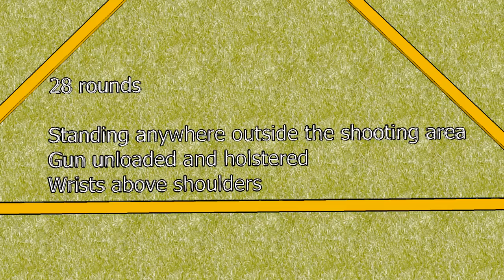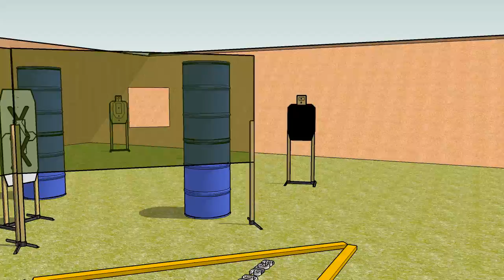Swarm | USPSA Stage Design | SketchUp